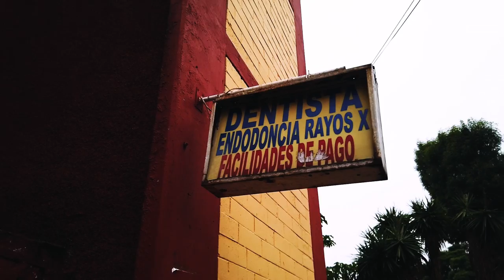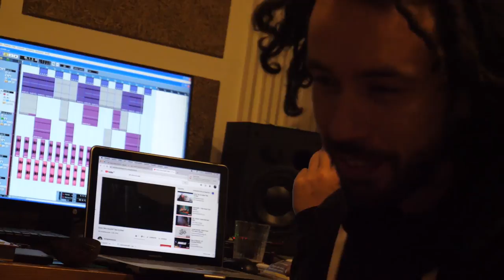IHON X DJ SWET - POWER OF GRAYSKULL [STREET VIDEO]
ALBUM: MAGICIENS
LETRA: IH1
MUSIC & SCRACH: DJ SWET
CAM: 2AM, GHARUDA, RACAL333, CLAUDIO OCA, HÉCTOR SPIGA
VIDEO: 2AM
MIX: ISAYAHTHOMAS
MASTER: MIXEDBYKOAR

Grabado en CDMX, BCN & MDE en 2K18 y 2K19